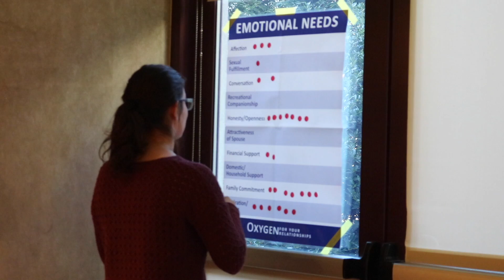Strong Bond at Asheville